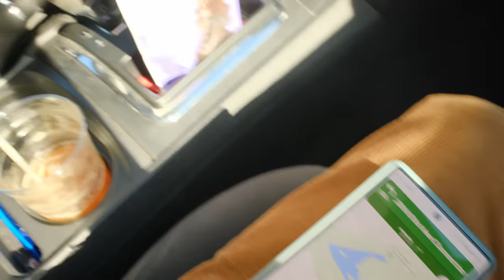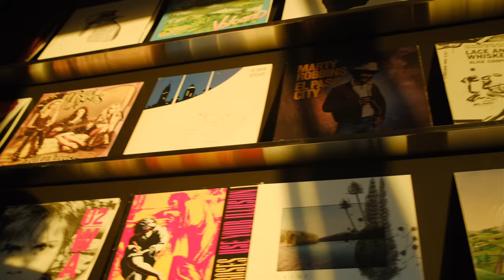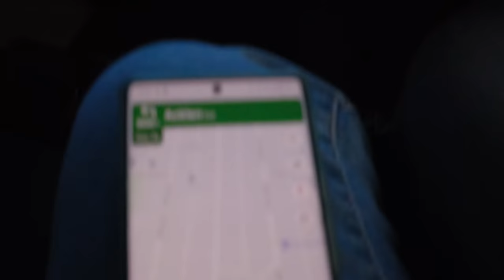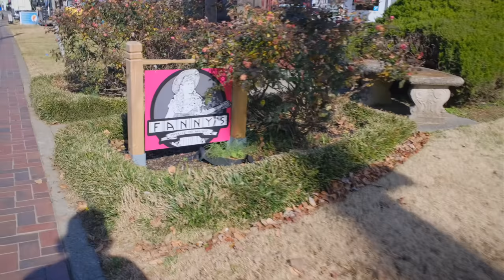The fuji x100v for video - Nashville Photo Vlog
Testing out the fuji x100v video capabilites with a good ol fashioned vlog. There's reallly not much else too it. so dive in and lemme know what you think!

shoutout to Keith and Chris who snapped all the pics on the X-t4

Pooch

0:00 - Coffee Before Nashville
1:57 - Initial thoughts on the X100V
3:26 - Photo Dump
3:49 - Eating our way through Nashville
7:00 - FInal thoughts on the X100V for Video
10:07 - Feel Less Lonely